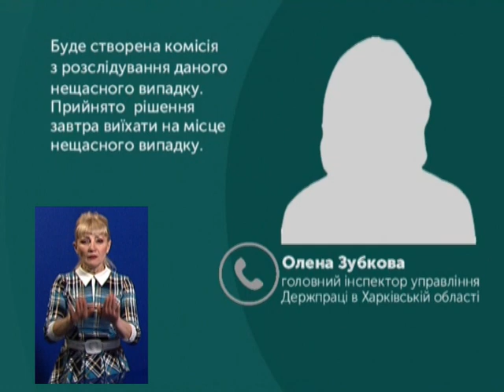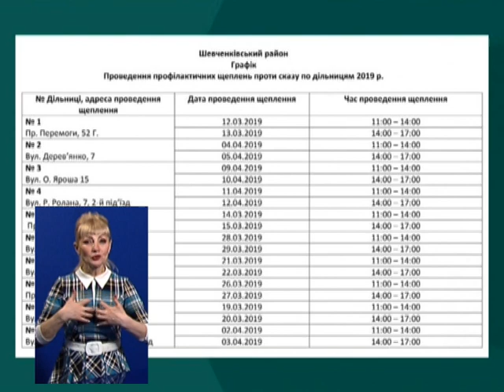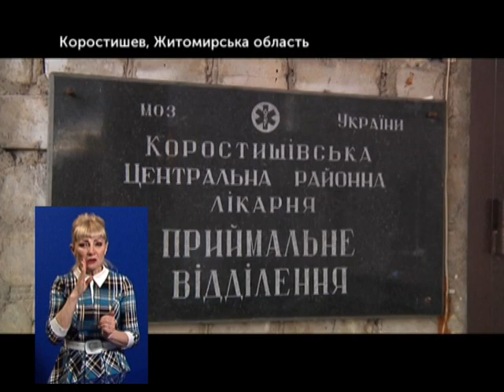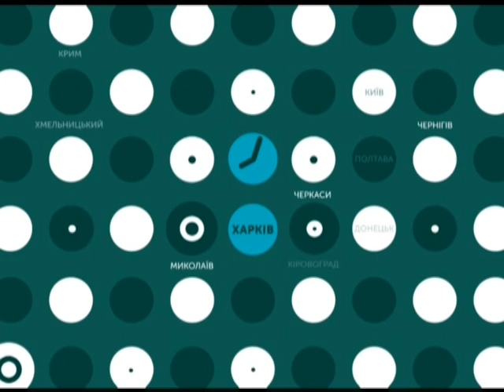11.03.2019. Новини. 19:00